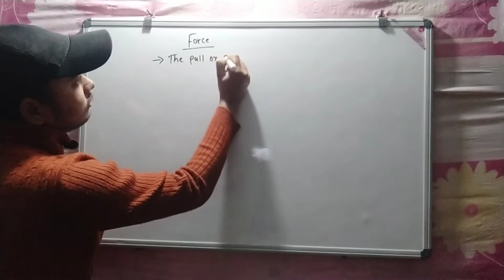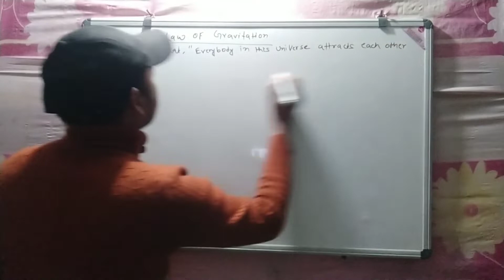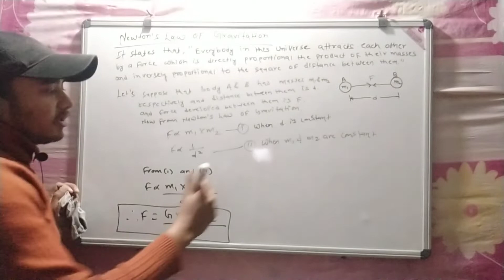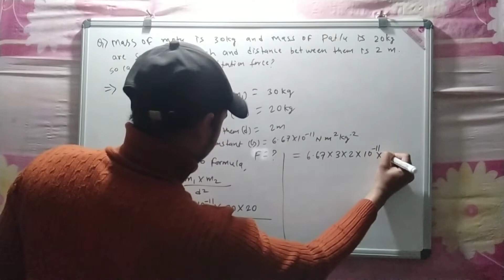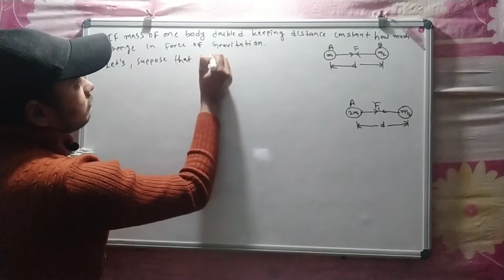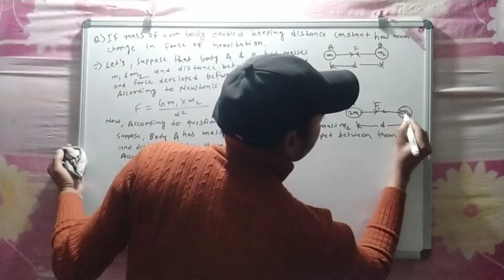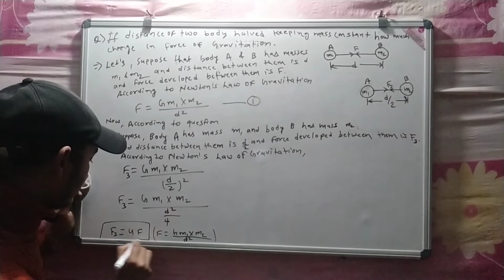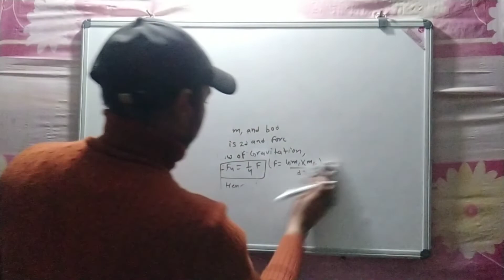Force part2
Introduction of force
introduction of Gravitation
Derivation of gravitation